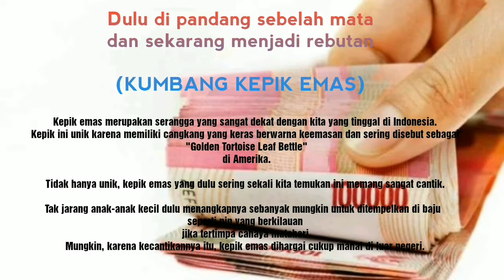kumbang kepik emas golden turtle beetle (Charidotella sexpunctata)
Kingdom: Animalia

Phylum: Arthropoda

Class: Insecta

Order: Coleoptera

Suborder: Polyphaga

Family: Chrysomelidae

Subfamily: Cassidinae

Tribe: Cassidini

Genus: Charidotella

Species: C. sexpunctata

Binomial name
Charidotella sexpunctata

Mungkin bagi kita serangga yang satu ini adalah salah satu binatang pengisi masa kecil, namun tidak bagi para penggemar serangga. Pasalnya, kepik emas ( kumbang emas ) atau yang sering disebut Golden Tortouise beetle merupakan salah satu binatang langkah. Bagaimana tidak, di Indonesia sendiri saja carinya susah bukan main.

eeps, rupanya serangga yang satu ini di E-bay sebuah situs jual beli luar negeri, kepik emas dihargai sampai Rp 100 ribu ( 8-9 dollar) per ekornya. Bayangkan dulu kita bisa nemu bisa sampai satu plastik, kalau dapat segitu lagi dijamin auto kaya deh. Namun demikian, pasti sulitnya bukan main mengingat kalau binatang ini sekarang jarang sekali untuk ditemui.
Ya, di balik nilai jualnya yang mungkin lumayan tinggi, rupanya kepik emas sempat membuat masa kecil kita jadi sangat bahagia. Sayangnya generasi sekarang mungkin tidak akan pernah mengenalnya, karena dianggap hanya serangga biasa. Namun mau bagaimana lagi, namanya juga kemajuan zaman, jadi harus tetap diikuti. Kita mesti bersyukur karena pernah merasakan bermain kepik emas.

jadi kalu kamu ketemu juga seperti saya ini, akan kah kamu menjual nya kepada kolektor guys??

kalau saya pribadi lebih suka melihat mereka  berada di habitat asli nya😊